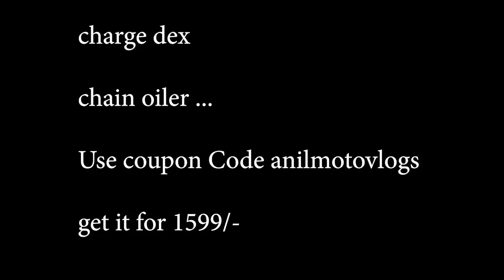Automatic Chain Oiler + Cleaner | ChargeDex 2.0 | Review | Installation | Coupon Code | Telugu Vlog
Fits all Chain Spockets ..& Installed to Dominar 2019 in this video

Product with 6 months Warranty

Coupon Code :  anilmotovlogs

Actual Price 1899 /- Price after Coupon code will be 1599/- free shipping.